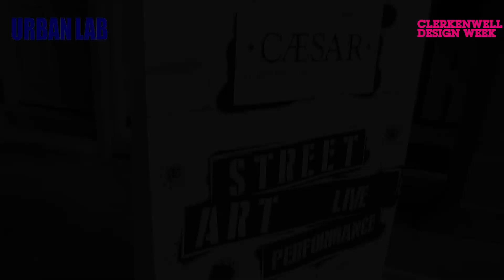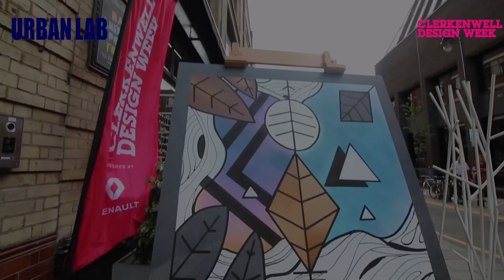Curtis Hylton (Graffiti Life) Street Art live performance @ Caesar Urban Lab / CDW 2017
Curtis has used the 120x120 cm ceramic slabs as backgrounds for his own interpretation of the three inspiration moods Rise, Reverb and Peaceful, namely the three interior design trends described in the 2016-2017 edition of the CrossDesign Magazine, to give life to real works of art capable of combining the aesthetic quality of  Caesar porcelain stoneware with the bright shapes and colours of street art.